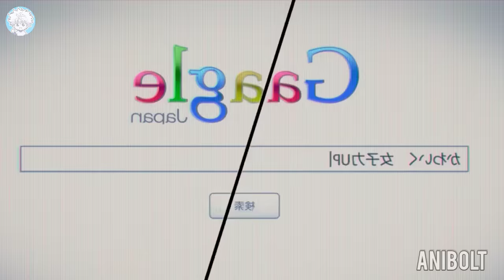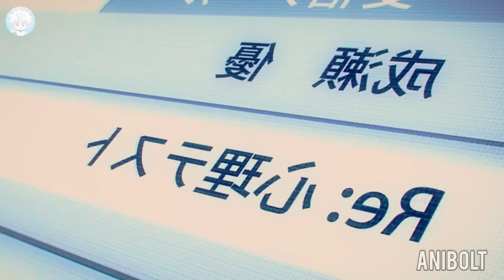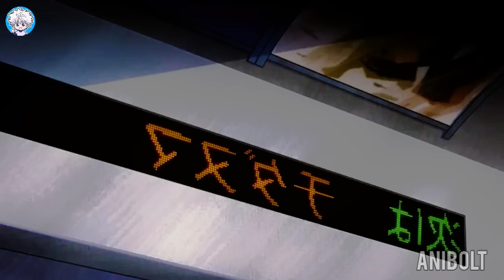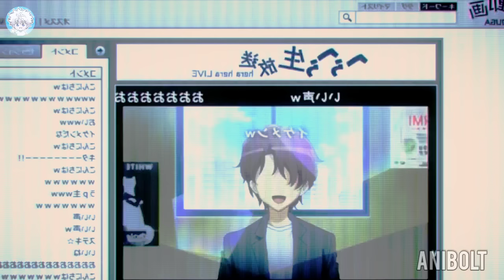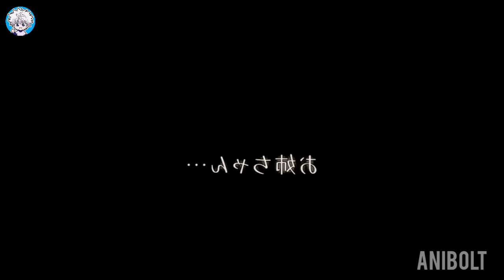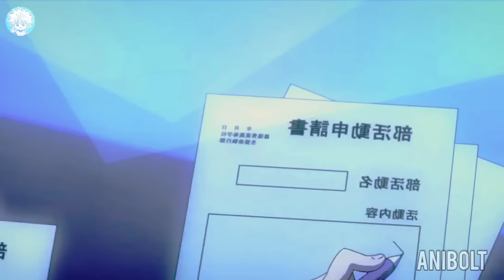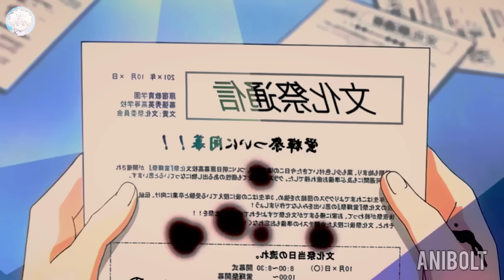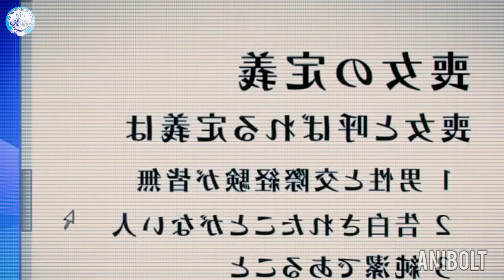Otaku Girl Thought She Will Be Famous In High School But…